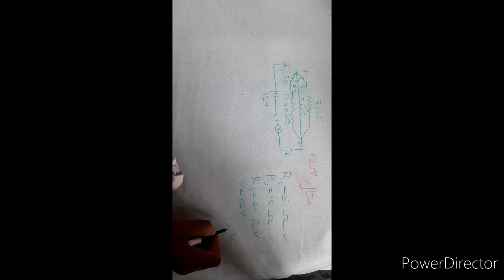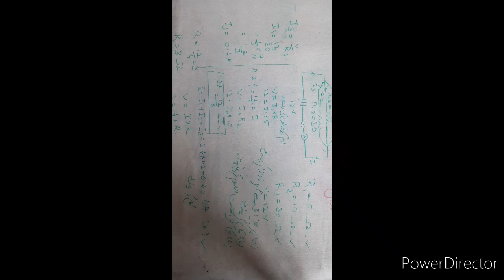Barq Misal 12.8